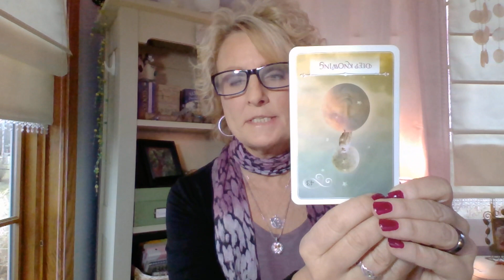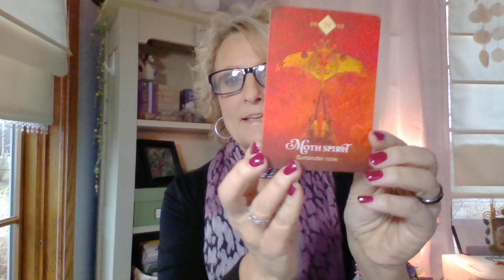Winter Solstice Oracle Reading 2018 - Release, Become, Remember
Need support? I offer personal oracle readings and guidance where I gently and compassionately guide women to connect with what matters most to their souls so that they may live fulfilling and meaningful lives.

XO,
Barb
Oracle Reader & Guide. Author . Soul Explorer
Pause, listen, and capture what matters to your soul.